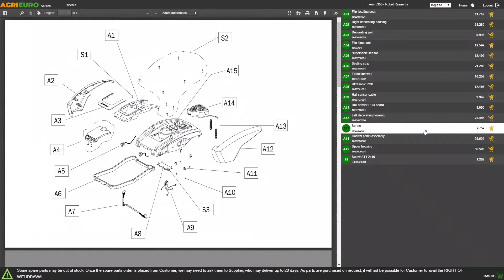Presentación Generador eléctrico 2,9 kW monofásico ENERGY EY-3.6MB AVR, Honda GX 200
El generador de gasolina monofásico EY-3.6MB AVR de la Empresa italiana ENERGY Gruppi elettrogeni es un producto profesional ideal para cubrir diferentes necesidades.

Este generador es un producto ligero y práctico para muchas aplicaciones y fácil de usar. También se puede utilizar para diversas tareas de hobby, para el tiempo libre, para emergencias en el hogar y muchas otras aplicaciones.

Este modelo está equipado con la placa AVR (regulador automático de voltaje), el sistema de estabilización de corriente.

El generador es un producto que se compone da dos partes fundamentales: motor y alternador. En el modelo ENERGY EY-3.6MB AVR ambos motor y alternador son de altísima calidad.

El motor Honda GX200 representa fiabilidad y elevado rendimiento. Es el tope de gama entre los motores de gasolina utilizados para esta categoría.

El alternador KR100 D está fabricado por NSM, una empresa italiana muy importante que produce alternadores eficientes y de alta calidad.

El motor Honda y el alternador Made in Italy hacen que el generador ENERGY EY-3.6MB sea un producto tope de la gama.

Gracias a estos dos factores, este generador destaca del 90% de otros generadores en el mercado que disponen de motores de marcas desconocidas.